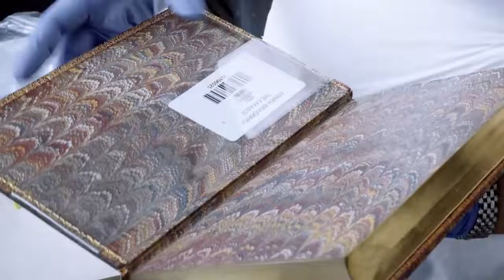2017 Έτος Μετεγκατατάστασης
Αύριο παραδίδεται "το νέο σπίτι" της Εθνικής Βιβλιοθήκης της Ελλάδος